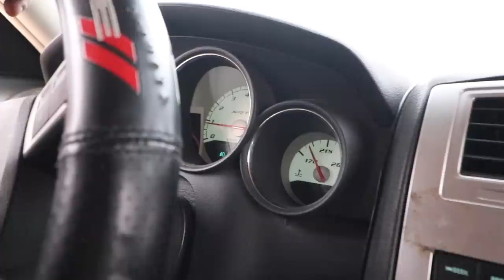CROWER THE BEST CAMSHAFT YOU CAN ADD TO YOUR MOPAR FOR BIG HP GAINS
16,187 views  Dec 6, 2022
Project torque Garage

HOUSTON TX
77290